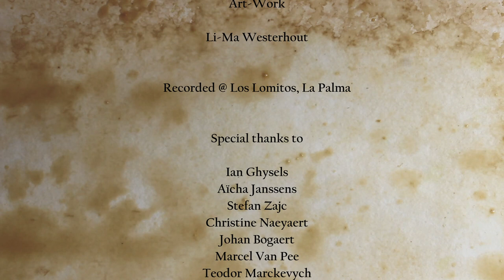Jackology: Casa Nomada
And you didn't even notice when the light turned blue... Casa Nomada performs up close and personal. Live @studiojackology in a matrix near you...

recorded @ Los Lomitos, La Palma (Spain)